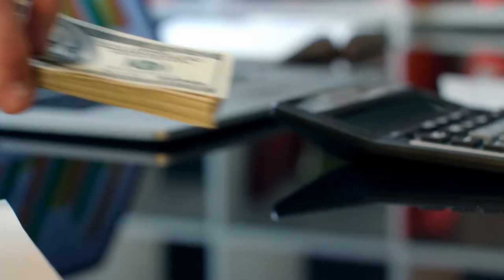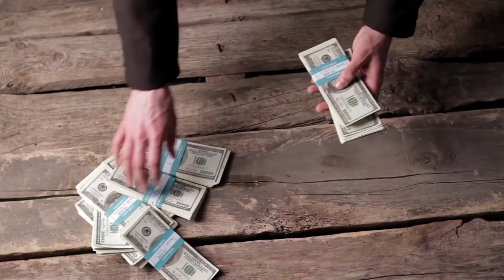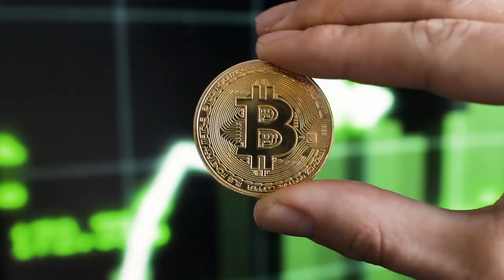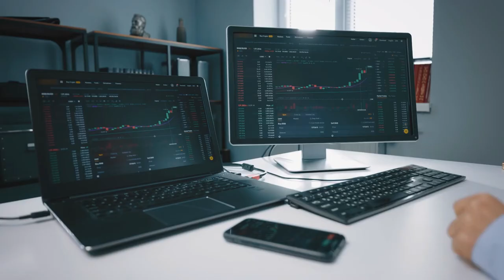Tax Loopholes The Rich Use To Pay Zero Taxes w/ Tom Wheelwright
Are you an accredited investor that want access to the deals I personally invest in?

 Dr. Jeff Anzalone is a periodontist that helps high income earners stop trading time for money by creating streams of passive income via real estate.